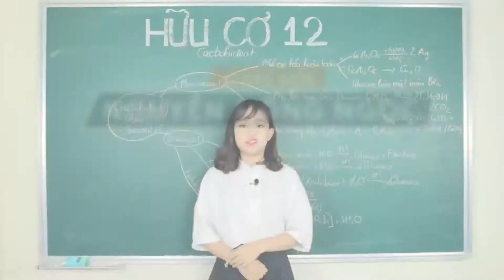Bài 16: Kết thúc khóa học